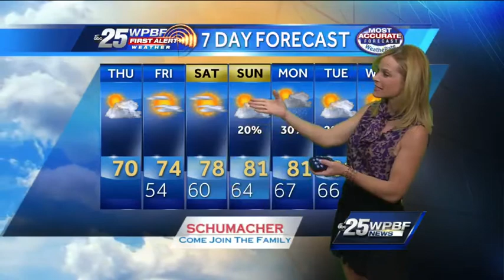Thursday brings cooler air, but pleasant weekend still on schedule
Sandra says a cooler, drier airmass is headed our way, so keep an extra blanket handy when you go to bed tonight.